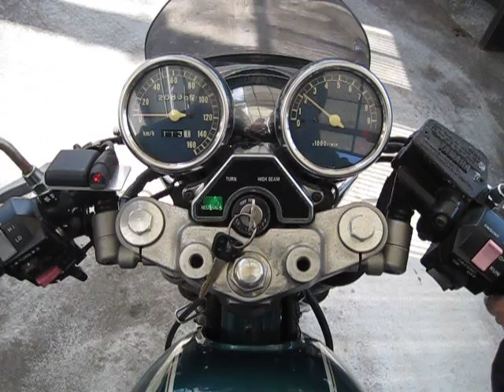ＳＲＶ２５０ 始動 スーパートラップ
ヤフオクで出品用にキャノン・イクシィで初めて撮った動画です。